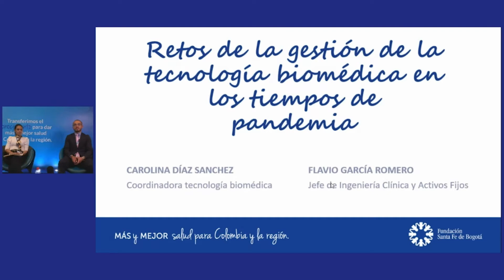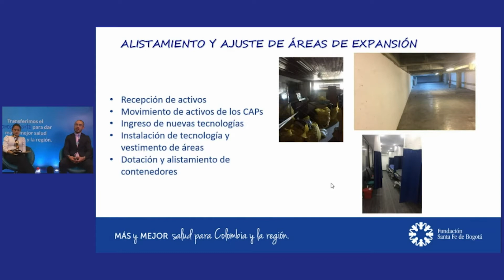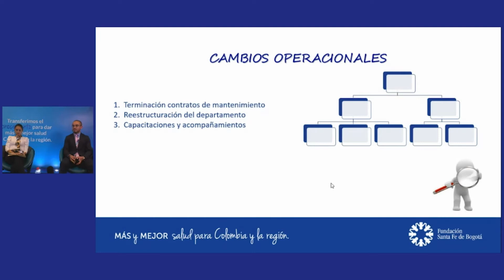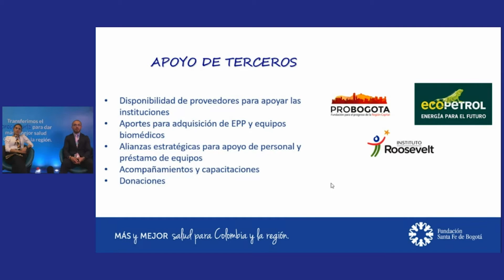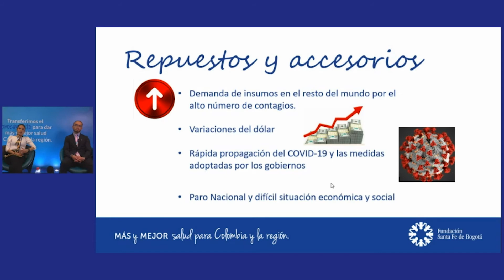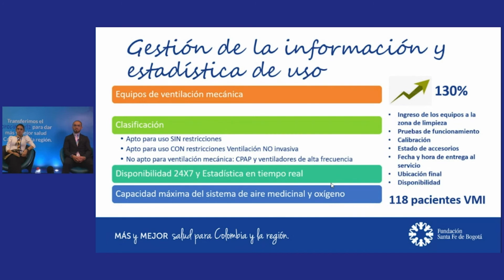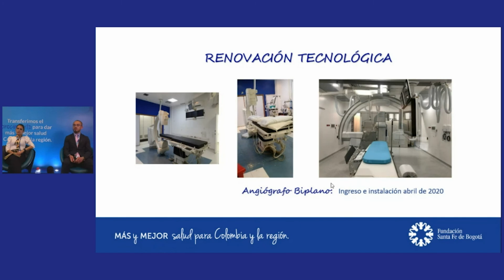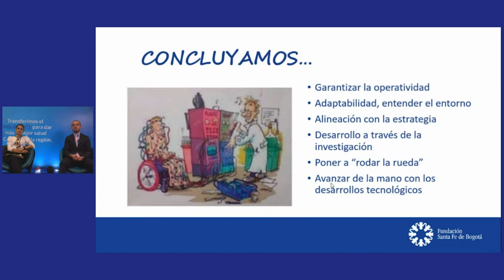Retos de la Gestión de la Tecnología Biomédica en los Tiempos de Pandemia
Carolina Díaz Sánchez - Flavio García Romero